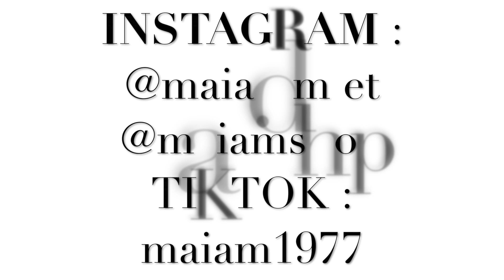VLOG 9 #: DECORATION, UNBOXING ET PAPOTAGE !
VLOG 9 #: DECO, UNBOXING ET PAPOTAGE !

Aujourd’hui, je vous retrouve pour un nouveau vlog.

J’ai hâte de vous lire : je vous répondrai avec plaisir :)

Bon visionnage à vous tous et toutes !

Activez les notifications ↑ au dessus en cliquant sur la cloche pour ne rien rater !

Le code promotionnel  :  MAIA15 = -15% sur tous les bijoux (hors pack de bijoux). Il est valable 1 semaine après la date de publication de la vidéo.

Vous pourrez retrouver toute la collection sur ma boutique en ligne

et nouveau compte Tiktok de la boutique : maiashop7